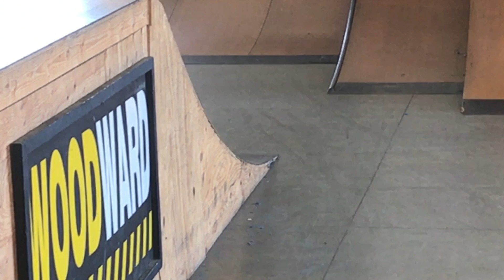OnSomeHomie 3/18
OnSomeHomie Edit  just sk8ting on some for da heart and soul